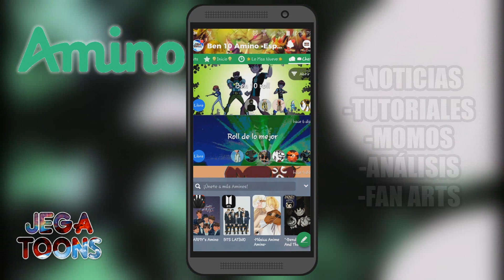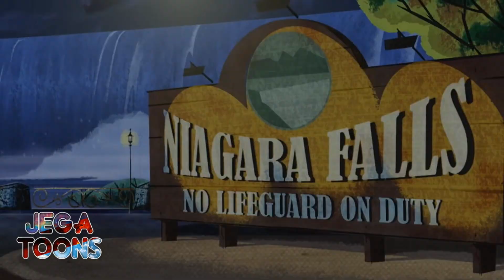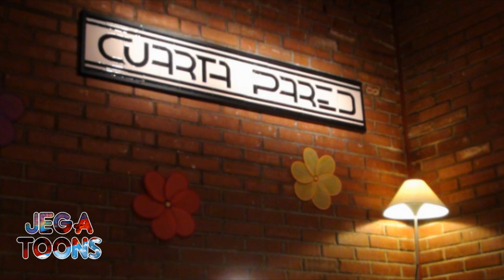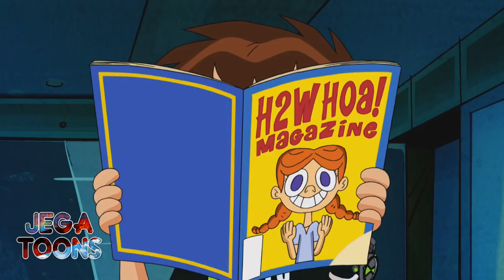10 COSAS QUE CAMBIARON EN BEN 10 REBOOT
►►►Abreme plox :3 ◄◄◄
Descarga  BEN 10 AMINO EN ESPAÑOL

Sígueme: JEGA TOONS

Curiosidades (Referencias – Parodias – Cameos – Secretos - Easter Eggs – Errores)

JEGA les agradece por ver el video , y dejar su like , y espera verlos en un proximo video , sin nada mas que agregar JEGA se despide Chao!